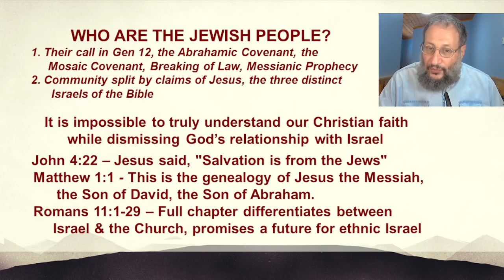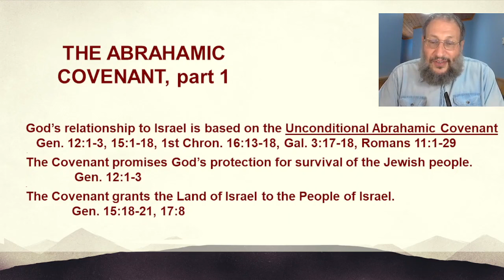Intro to the Jewish People, History & Divisions for Christians #2 Mottel Baleston Messianic Jewish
This series of informative videos is meant to introduce Christians to the BASIC facts about Jewish identity, Jewish history, facts relating to the violent persecution Jewish people have suffered at the hands of institutional Christendom, and overview of the diversity of Jewish people today. Finally we'll make recommendations for how sincere Bible believing Christians can demonstrate genuine and unconditional friendship with Jewish friends, neighbors and relatives. Ultimately we desire to be able to present the claims of Jesus of Nazareth to be the Jewish Messiah, and to do that within a context of understanding of the anti-Semitism they have experienced. We also desire to correct toxic attitudes and misinformation about the Jewish people sadly growing among some who claim to be Christians. In short, Anti-Semites are NOT followers of the person or teaching of Messiah Jesus, they have believed slander & lies told by the misinformed.
I am your instructor, Mottel Baleston. I was born into a typical Jewish home in Brooklyn, New York City. All four of my grandparents were born in traditional Orthodox Jewish homes in Eastern Europe at the turn-of-the-century. I came to saving faith in Messiah Jesus at the age of 21 after a spiritual search. After a short time in the dental field, I graduated from evangelical Bible college, and am very slowly (30 years) working my way through graduate school for a Masters degree in Old Testament. I have served in leadership in evangelical churches and for over 30 years served in the capacities of Messianic Rabbi and leader of several Messianic Jewish congregations and fellowships. It's my privilege to teach alongside author & Bible scholar Dr. Arnold Fruchtenbaum each summer at the Ariel Ministries Messianic Discipleship Summer Intensive School.  I am, PRESENT TENSE, both happily Jewish and happily and gratefully in the family of God through faith alone in Messiah Yeshua.The videos will be divided into segments of approximately 12 to 20 minutes. Each one will have a teaching PowerPoint. There  are 12 videos in total. Note that some video sections start in middle of a thought due to the way it was edited, but not a second of narration is lost. Just find the previous video in the series and all the original content is there.
Feel free to post comments or questions and I will be able to answer those in the comments, however it will usually take three or four weeks until I'm able to respond. All comments are held for approval as this channel has sadly been the target of both racist anti-Semites who consider themselves to be Christians, as well as individuals attempting to promote false teaching. Sincere questions, even those that disagree are welcome!-
For those who would like to support the ministry, your donation is needed, much appreciated, receipted and 501(c)(3) tax deductible for US residents.- SHALOM !!